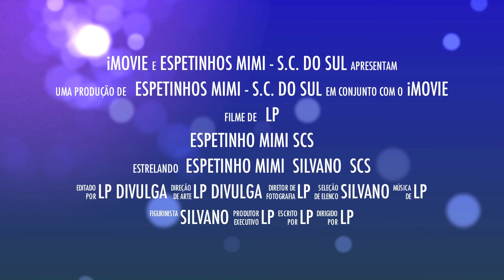PESCASHOW NA TV - PESQ. DOS AMIGOS II - DIVULGAÇÃO DA MEIA-NOITURNA!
De volta ao paraíso das rainhas, Luciano LP e Risquinho, traz no PescaShow Na Tv, um show de ação com as rainhas no Pesqueiro dos Amigos em Mauá, confira o Teaser-Vídeo da matéria. É HORA DA PESCA! É HORA DO SHOW!
AGRADECIMENTOS: PESQ DOS AMIGOS - CARPUS - MASSA DO COLA - DONA RO CHURRASCARIA - BRUTUS BARBEARIA - PONTO PIZZA - ESPETINHOS MIMI/SCS - LP DIVULGA - CASA TILAPIA CAMPING & PESCA - CLUBE DO CARRO LAVA RÁPIDO - MIX BOOSTER - TUDO DE PESCA - HUNTER STONE.